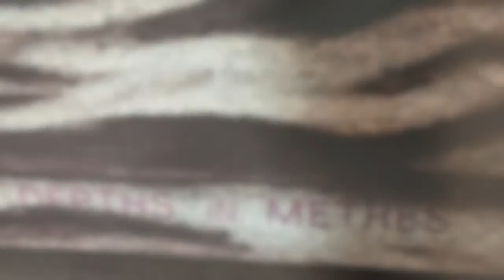SEASON TWO Art Minute 4: Sax Impey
Sax Impey's painting from the series, "The Light and the Veil" is the subject of the latest Art Minute.